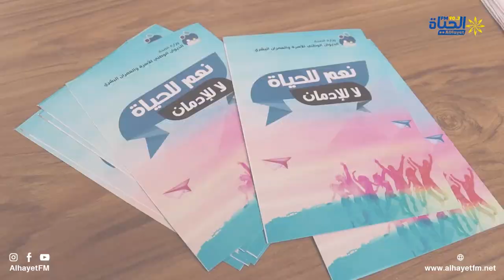يوم تحسيسي توعوي حول ظاهرة الادمان بالوسط الجامعي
يوم تحسيسي توعوي بالمعهد العالي للعلوم التطبيقية و التكنولوجيا بالقيروان حول ظاهرة الادمان بالوسط الجامعي